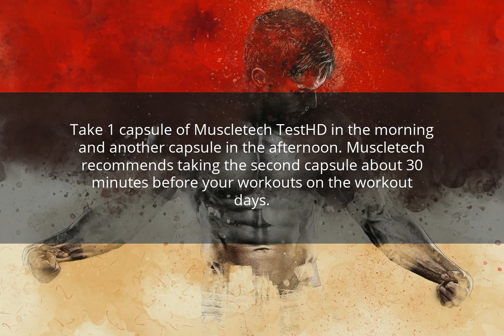How To Use Muscletech Testosterone Boos?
Take 1 capsule of Muscletech TestHD in the morning and another capsule in the afternoon. Muscletech recommends taking the second capsule about 30 minutes before your workouts on the workout days.